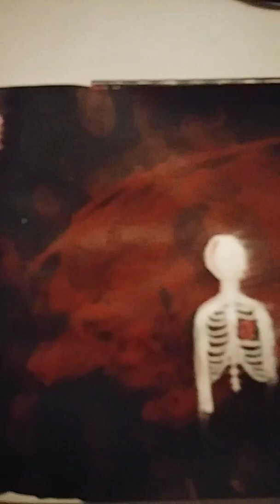If anxiety was a painting